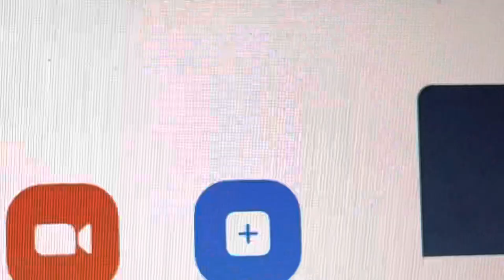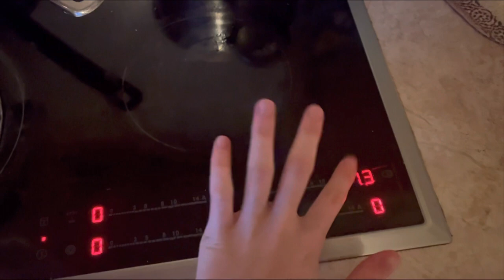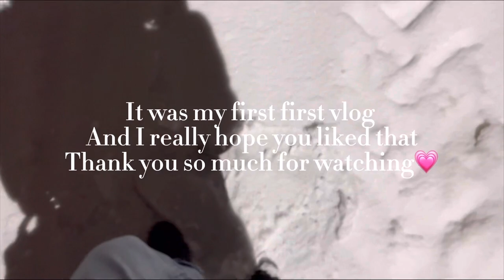eng)week vlog, iPhone 13 starlight🍏, food, cooking carbonara🍝, studying and winter atmosphere🎄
Hi guys
Azalea here, I’m so happy to post this, I don’t know how much views it’s will bring but I’m excited yet despite of views☺️because it was my dream to show people my simple life and share some happy moments🫂
ur azalea🤍
Always here.